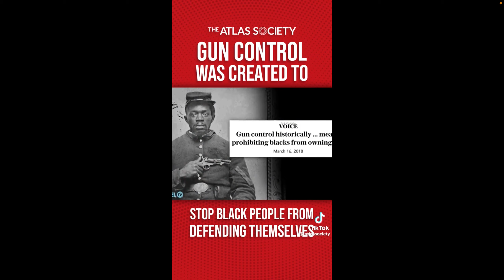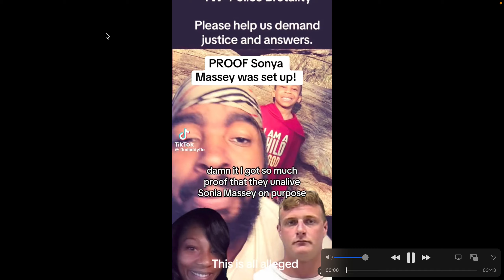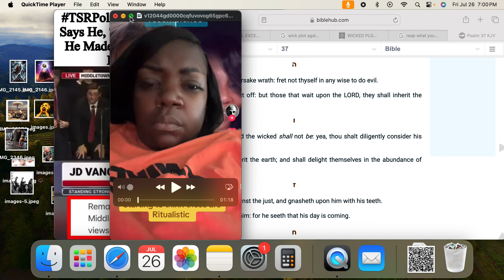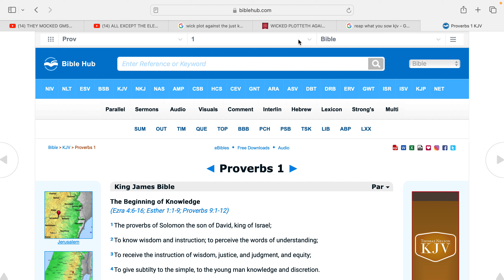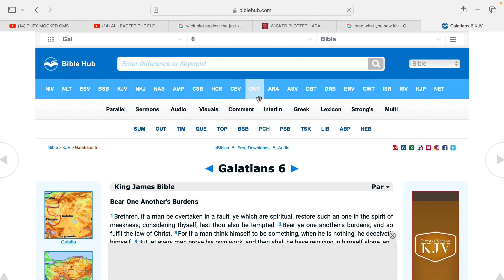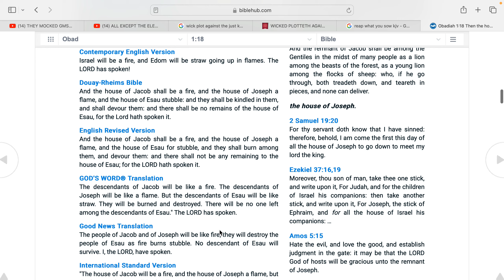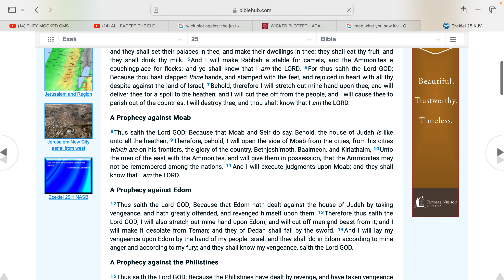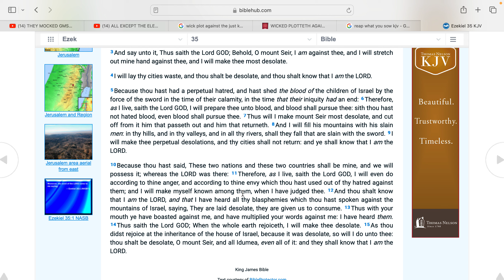Wick Plotteh Against the Just "Israelites"!!